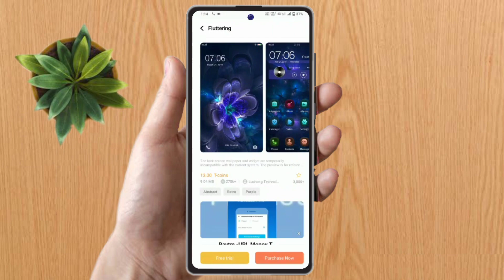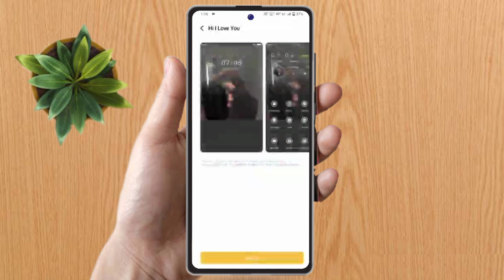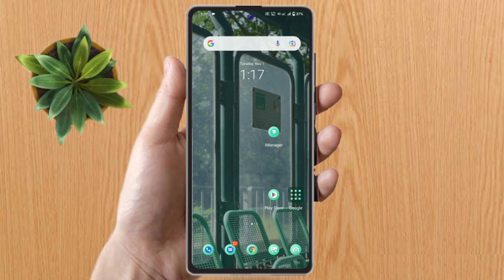how to change theme in vivo v27 pro | vivo v27 pro me theme download kaise kare